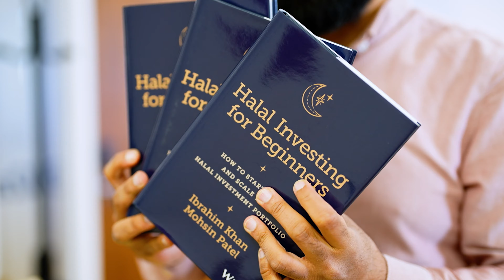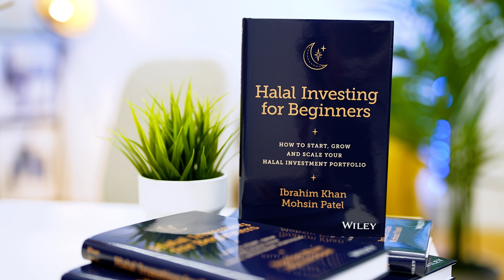UNBOXING our New Book: Halal Investing for Beginners | WHAT's it about, WHY we wrote it and WHO for?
We've just launched a new book titled 'Halal Investing For Beginners' with endorsements by Shaykh @YasirQadhi, Shaykh Haitham Al-Haddad, Mufti Faraz Adam and Harris Irfan.

Book launch events:
Tuesday 30th May 2023 - East London Mosque
Saturday 10th June 2023 - West London Islamic Centre
Friday 23rd June 2023 - British Muslim Heritage Centre, Manchester
Monday 26th June 2023 - Madani Masjid, Leicester
Birmingham TBC

About us
We're Ibrahim & Mohsin - ex-city lawyers and authors of "Halal Investing for Beginners". We've been studying investments and the traditional Islamic sciences for 13+ years. Over the year we've been published by the Financial Times, the World Economic Forum, Foreign Policy etc.

Today we run a sharia-compliant wealth management platform that manages over $35m in assets. We make videos about investment, personal finance, careers, and entrepreneurship.

We do this to make downtrodden communities better-off. To take people of colour, Muslims, and minorities from being among the poorest in society to the richest.

To find out what we invest in, and invest alongside us

Remember, with investing, your capital is at risk. If in doubt, always talk to a financial advisor.

TIMESTAMPS
00:23 - Why did we write this book?
00:33 - What is this book about?
00:59 - Endorsements
01:10 - Where to buy the book?
01:20 - We're going on tour!

Get in Touch:

If you’d like to talk or have any questions or requests, we’d love to hear from you. Tweeting @IFguru directly will be the quickest way to get a response, but if your question is more complex, feel free to drop us a line on our Forum - we and the muftis on the forum try to respond to every one!